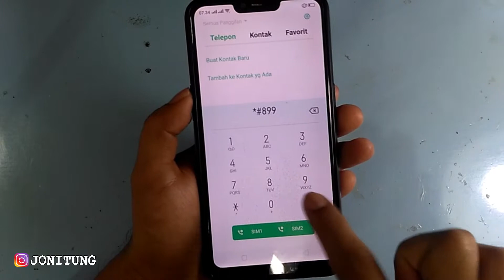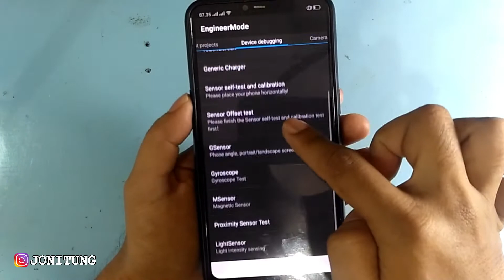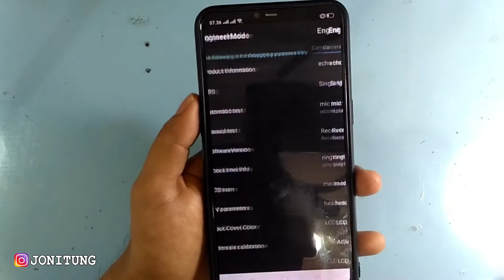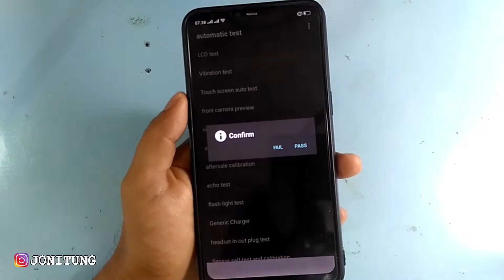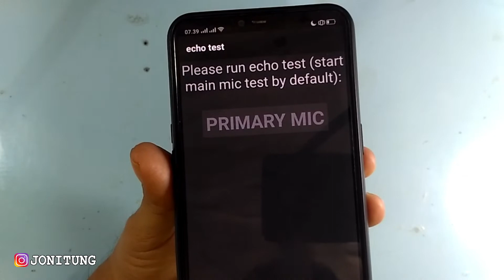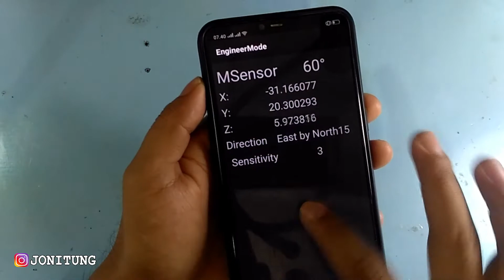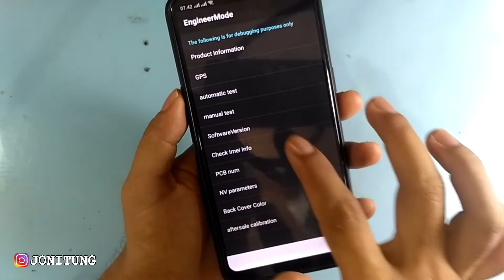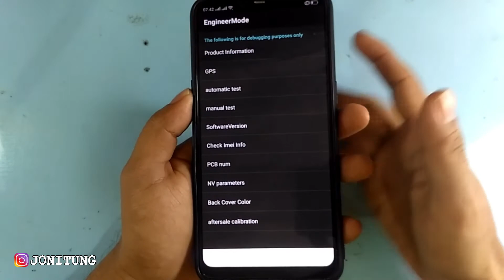Tutorial Cek Kerusakan REALME C1